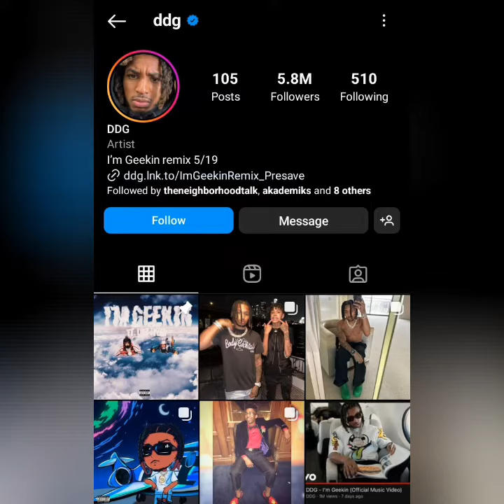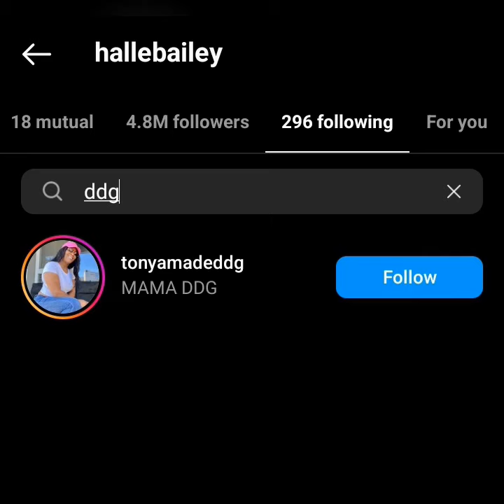DDG & HALLE BAILEY unfollow each other after rumors say HALLE & her co-star JONAH is IN LOVE ❤️?